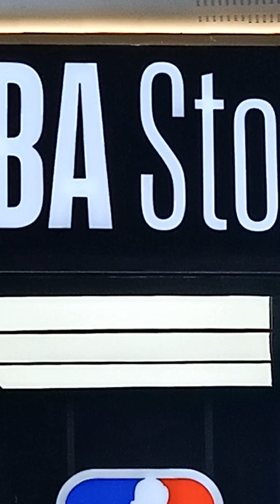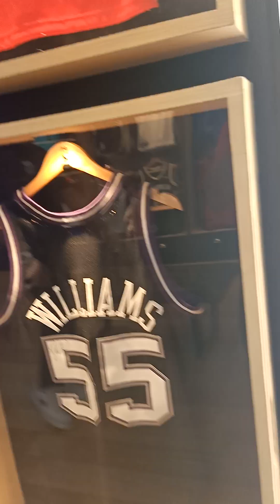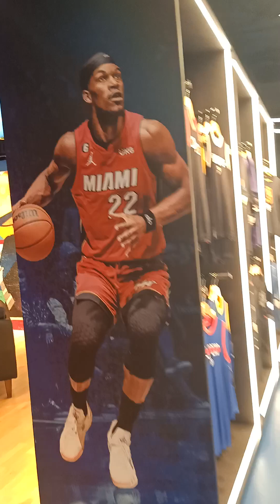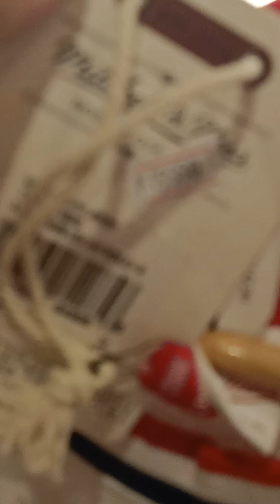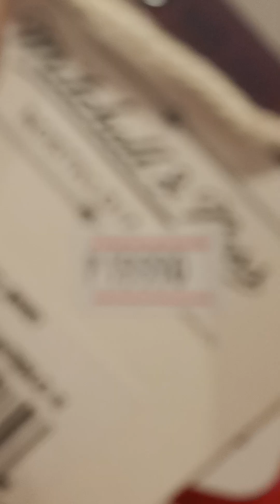laag sa NBA store,mall of Asia Pasay city,June 07,2023